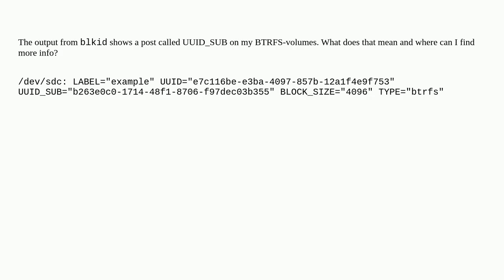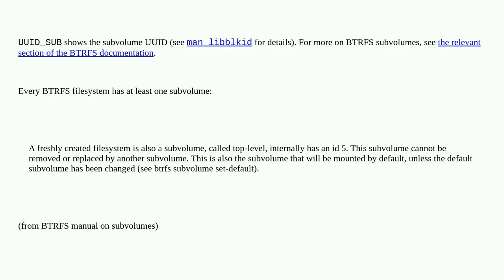Unix: What is UUID_SUB?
What is UUID_SUB?

A special thanks goes out to the community

  btrfs uuid